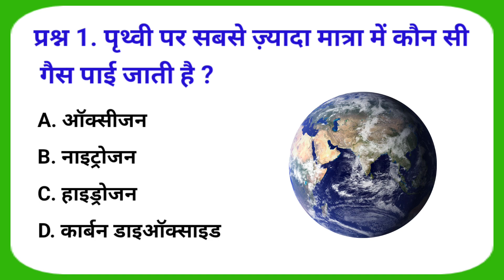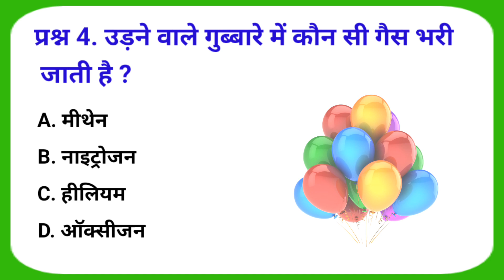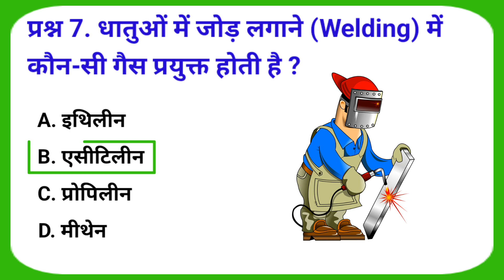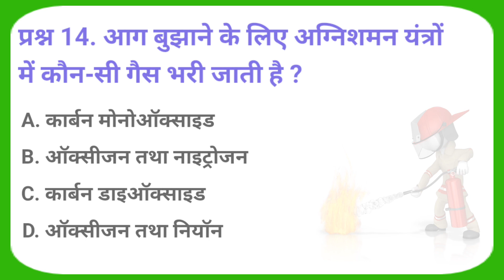Top 15: Science (गैसों से संबंधित) Gase || Gk Question and Answer || Study With Pradeep Thakur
your queries 👇👇👇

🔸gk
🔸gk in Hindi
🔸gk of
🔸gk question
🔸gk questions
🔸gk question quiz
🔸gk quiz
🔸gk knowledge
🔸gk knowledge question
🔸knowledge
🔸general knowledge
🔸quiz test
🔸competitive quiz
🔸competitive general knowledge
🔸quiz test
🔸quiz exam
🔸geography
🔸geography of india
🔸geography gk
🔸lucent geography
🔸lucent gk
🔸lucent mcq
🔸samanya gyan
🔸gk of India
🔸 जनरल नॉलेज
🔸जनरल नॉलेज ऑफ इंडिया
🔸भारत का ज्ञान

                               " Thankyou "